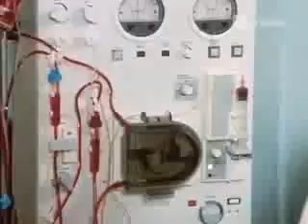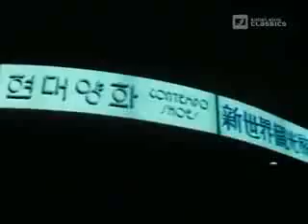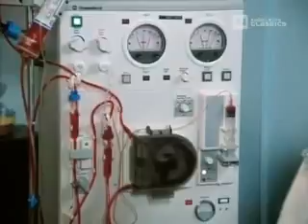Trapper John M D S07E10Mit Leib und SeeleDeutsch